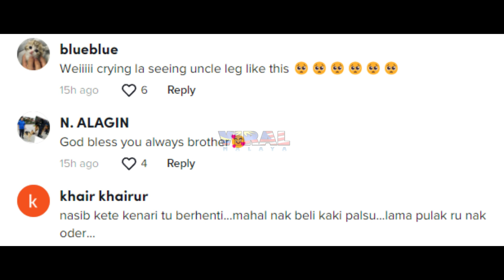VIRAL, WOW PATUTLAH TINDAKAN ABANG LORI INI DIPUJI NETIZEN, TENGOK DIA BUAT APA...